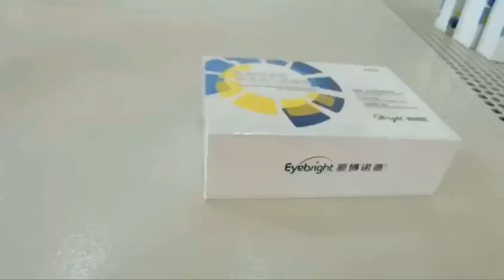luxury bandbox cellophane package with shrink packing machine